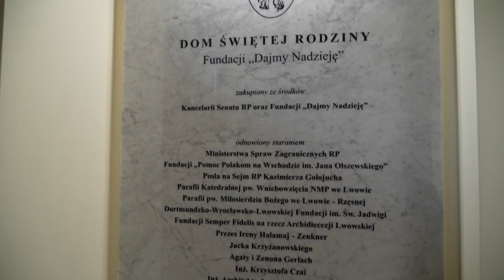Відкриття реабілітаційного центру, який надаватиме допомогу бійцям та потребуючим у Львові.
Будинок Пресвятої Родини Фонду «Даймо надію» освятив Архієпископ Мечислав Мокшицький, Львівський Митрополит, 16 квітня 2024 року у Львові на вул. Голубця 20.

«Сьогодні відбулося освячення центру реабілітації та медичної допомоги, який було створено за ініціативи фонду «Даймо надію». Стару будівлю було придбано за кошти Канцелярії Сенату Республіки Польща у 2019 році. Відремонтовано та пристосовано до потреб реабілітаційного центру та фундації «Даймо надію» завдяки зусиллям Міністерства закордонних справ Республіка Польща та Фундації «Pomoc Polakom na Wschodzie Jana Olszewskiego», п. Казімєжа Голоюха, посла Сейму Республіки Польща, Фонду Дортмунд-Вроцлав-Львів Святої Ядвіги та праці й жертовності багатьох людей доброї волі зі Львова.
Ціла будівля слугуватиме реабілітаційним центром для людей похилого віку та хворих. Сьогодні, коли йде війна, цієї реабілітації особливо потребують солдати, які втратили кінцівки», – зазначив настоятель Львівської катедри отець прелат Ян Нікель.

Після урочистого освячення та відкриття Дому Пресвятої Родини Митрополит Львівський Архієпископ Мечислав Мокшицький подарував хрест: «Нехай цей хрест нагадує нам про велику благодать страждання і нехай усі, хто сюди буде приходити, дивлячись на цей хрест, поглиблюють свою віру у Воскресіння та зцілення».

Будинок Пресвятої Родини стане ще однією допомогою для воїнів, потребуючих, людей похилого віку та хворих. Нагадаємо, що Фонд «Даймо Надію» розпочав свою діяльність 13 років тому з опіки над невиліковно хворими дітьми та їхніми сім’ями. Саме ця ініціатива започаткувала роботу першого в Україні домашнього госпісу. Згодом Фонд розширив свою діяльність і з’явилася світлиця для дітей молодшого шкільного віку та терапевтична майстерня «Ангельський цвіт», а також інші ініціативи.